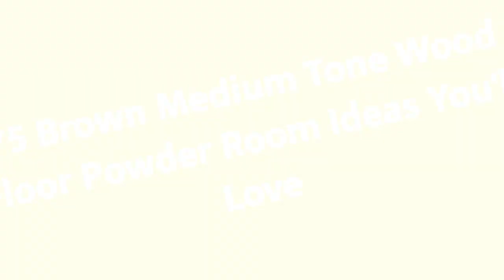75 Brown Medium Tone Wood Floor Powder Room Design Ideas You'll Love 💎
0:00:00 - Intro
0:00:12 - Brown Medium Tone Wood Floor Powder Room Design Ideas You'll Love: Inspirations 1 to 25
0:03:03 - Brown Medium Tone Wood Floor Powder Room Design Ideas You'll Love: Inspirations 26 to 50
0:06:07 - Brown Medium Tone Wood Floor Powder Room Design Ideas You'll Love: Inspirations 51 to 75

👋  Well hey!

Thanks!❤️